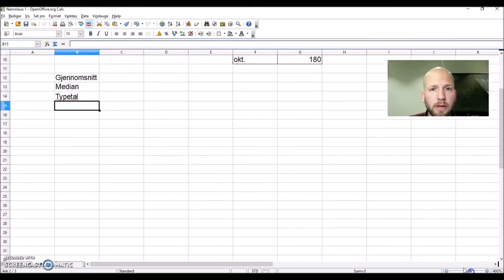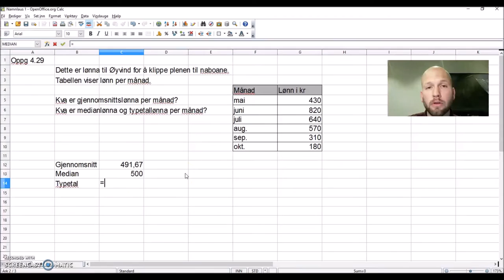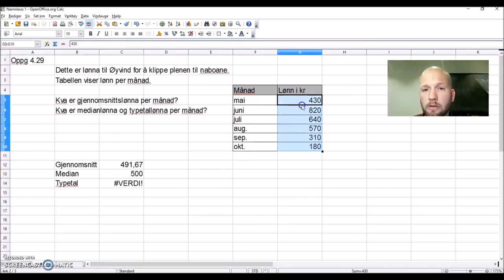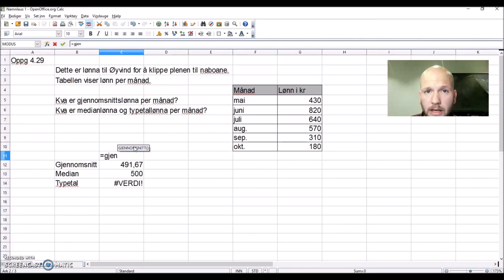Sentralmål i rekneark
Kort og grei forklaring av å finne gjennomsnitt, median og typetal, i rekneark (OO Calc)